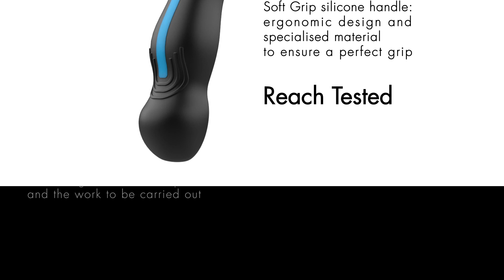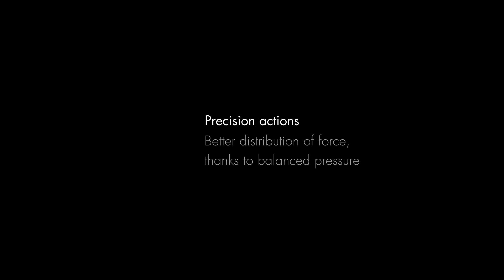Parallel Pliers: the revolution in your laboratory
Tutti i contenuti inseriti nel presente video sono di proprietà di Centro Style S.p.A. o concessi in licenza a Centro Style S.p.A. e sono protetti dal diritto d´autore e dal diritto di proprietà intellettuale.
È vietata qualsiasi utilizzazione, totale o parziale, dei contenuti inseriti nel presente video, ivi inclusa la memorizzazione, riproduzione, rielaborazione, diffusione o distribuzione dei contenuti stessi mediante qualunque piattaforma tecnologica, supporto o rete telematica, senza previa autorizzazione scritta da parte di Centro Style S.p.A.